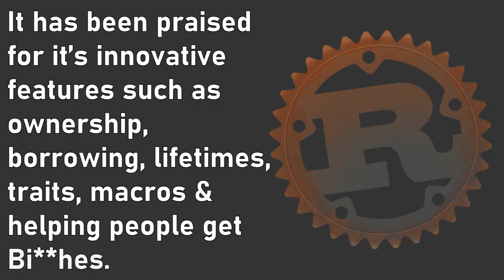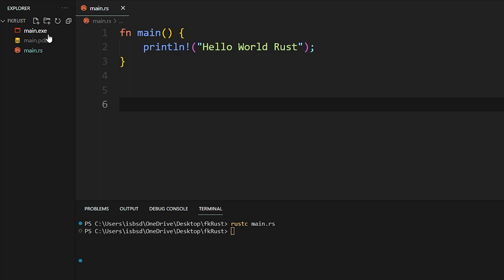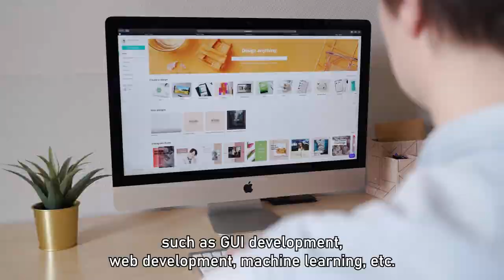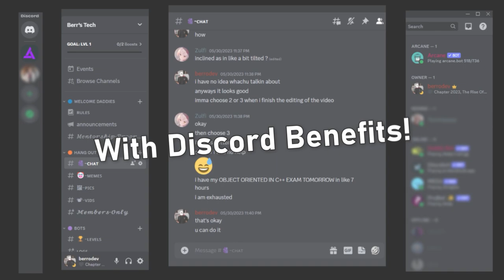Why You Should Forget About Rust Forever.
of course, this video is to show you the pros and cons so please watch it till the end before judging me :) Rust is a great programming language and it's widely used!
And don’t forget my Newsletter!
my latest post 👇
Consider The Benefits You'll Get After Becoming a Member!
here are some links for you!